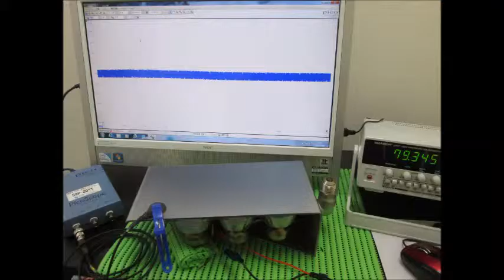オリジナル超音波実験：超音波テスター Ultrasonic tester